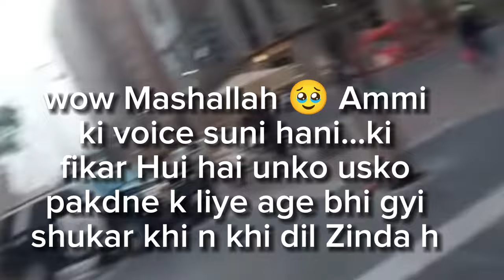Ammi ka chupna samjh agya😉sitarayaseen Asal wajah tum h sharam kro